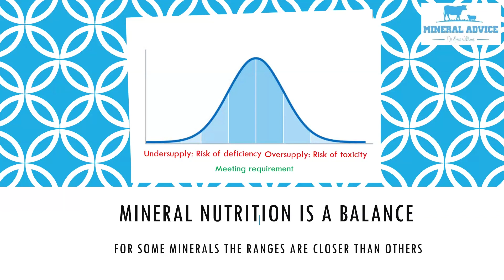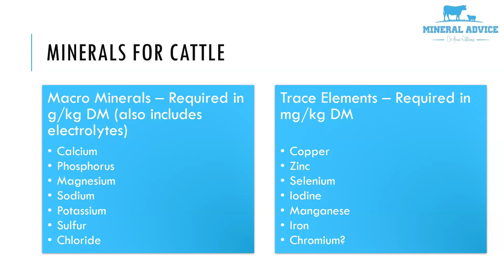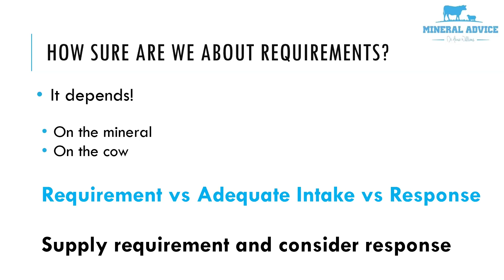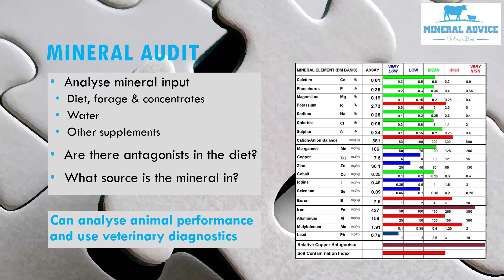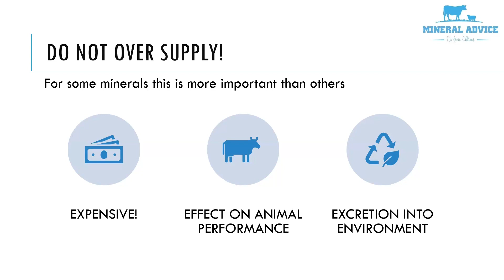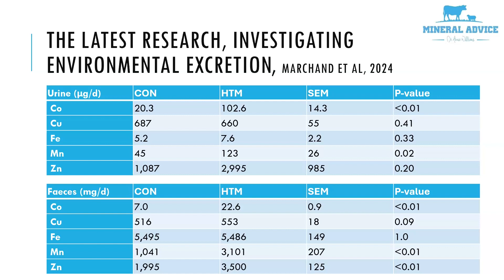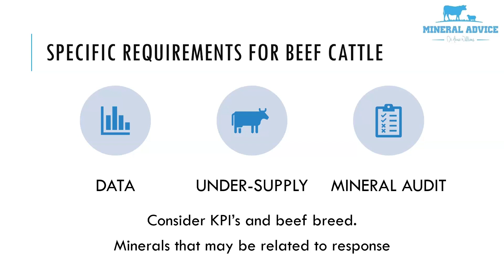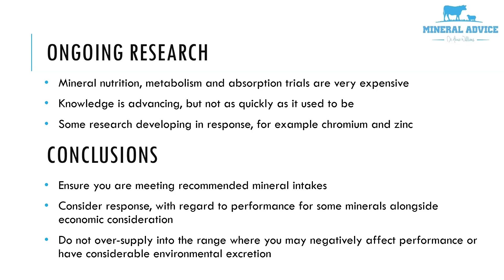Mineral Requirements in Housing Systems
In this webinar, Annie will cover beef and dairy systems to discuss the requirements of high producing animals in housed systems.

Part of the discussion will focus on mineral balance and over-supplementation; how these can affect farm profitability and cow health and performance.